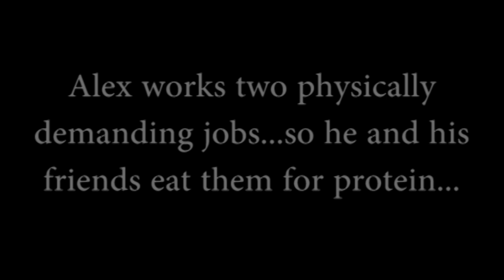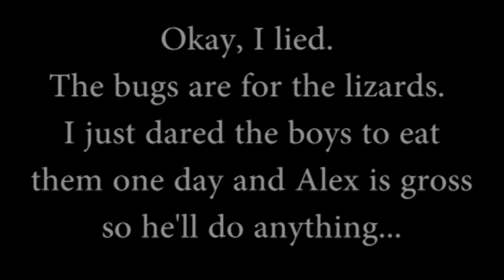Why the Box of Bugs Under the Crib? NOT FOR THE SQUEAMISH!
Some people asked for an explanation...here you go!

And now, because I HAVE to add a side note (apparently). We are just having fun. The bugs are safe to eat and are eaten by certain people around the world. They were also bred to be eaten by the lizards and were not taken from a great life of freedom for a silly dare. Just the same as cows and chickens. We don't mean any disrespect to life of any kind, Alex loves all living things, even gross ones (which you know if you're on our facebook page).

Before you leave a comment calling us awful people, please consider if you eat any form of living thing, or if you've ever killed a bug that was in your house.